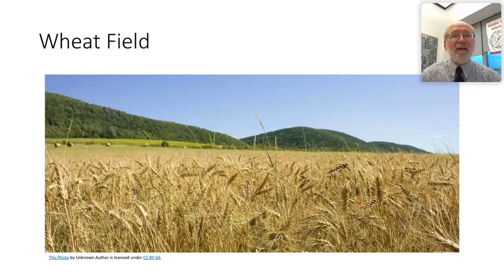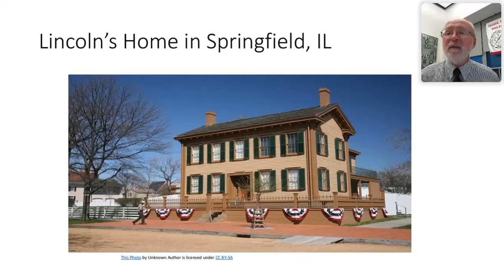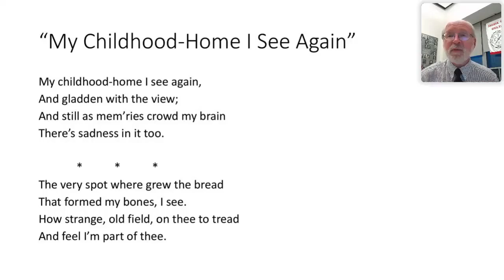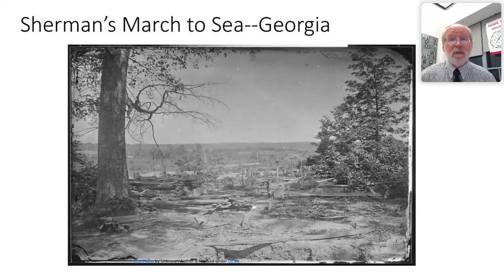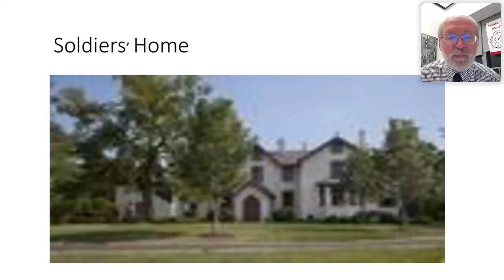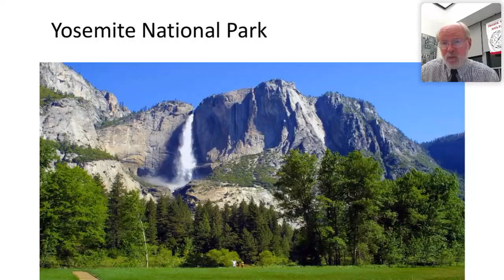Speaker Series: Lincoln in the Natural Environment with Dr. James Tackach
The replay of our September 8th Speaker Series webinar with Dr. James Tackach.

Historic Sotterley, a National Historic Landmark, is one of the oldest museums of its kind in the United States, with a history dating back to the turn of the 18th century. Our Vision is to foster a better understanding of our world today by providing a living link to America's complex history and legacy of slavery. Our Mission is to preserve our historic structures and natural environment and use the powerful stories of our land, lives, and labor to bring American history to life while serving as an educational and cultural resource. Historic Sotterley, Inc. is a non-profit, 501(c)3 public charity.

Historic Sotterley functions in large part because of donations from people like you.